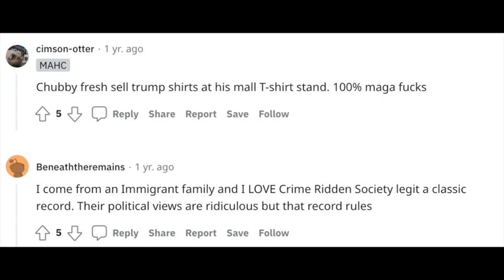Kings of Punk Podcast - Chubby Fresh Bike Stylez, One Life Crew vs. Integrity, Steven Seagal vs Dwid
The Kings and special guest GREY GORDON (DEMOLISTEN podcast, COLOSSAL MAN, PARASITIC TWINS) discuss One Life Crew, Integrity, and a certain neutralizer of high-value targets. From the episode "Legacy of ... One Life Crew"

One Life Crew Merch Official One Life Crew merch available here! Show your support for this Cleveland hardcore band